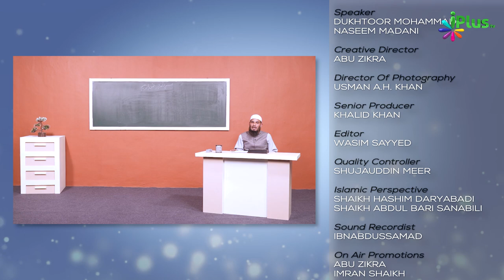Haraam Ke Masail Part 02 | Usool E Fiqh Ep 17 | Dr. Muhammad Naseem Madani | iPlus TV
UPI : donateilm@icici